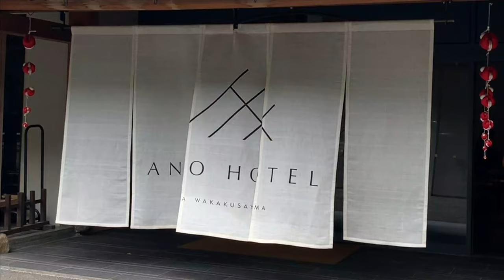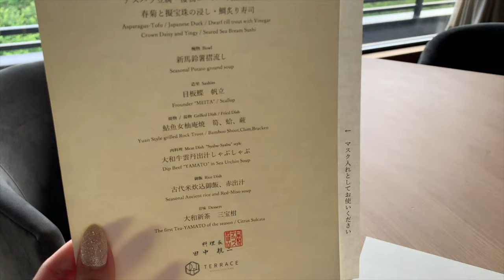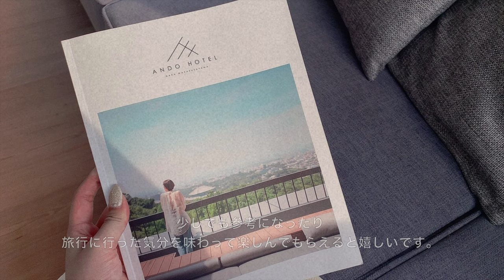【ANDO HOTEL奈良若草山、滞在レポ】世界遺産、東大寺を望むパノラマビューが楽しめるホテル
滞在したホテルはこちら
Here is the details of the hotel I stayed this time.
HOTEL ANDO 奈良若草山
HOTEL ANDO NARA WAKAKUSAYAMA

0:00 opening
0:33 check in
2:00 room tour
6:17 dinner
8:26 night scene(bath time)
8:49 morning
9:18 breakfast
9:36 summary

こんにちは、2回目の動画投稿になります。
今回は奈良市にあるANDO HOTEL奈良若草山に宿泊した時の滞在レポートです。昨年リノベーションオープンし綺麗になったホテルで、奈良市内からもほど近く宿泊プランもたくさんあるので是非奈良に来る際は訪れて見てください。

Today I'm shareing about my hotel experience in Nara.
The hotel I stayed was renovated and reopened last year.
You can visit here after sightseeing Naramachi (Nara has been the ancient capital of Japan over one thousand years ago. There are many shrines and Buddhist temples in Nara and you can see lots of deer freely roaming around in the Nara park.)

If you like this video, please give me big thumbs up.